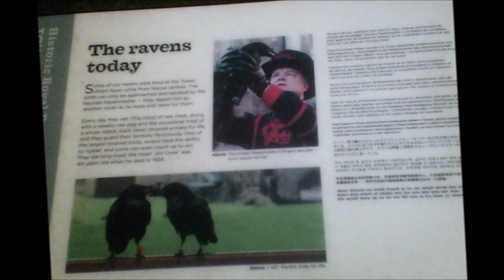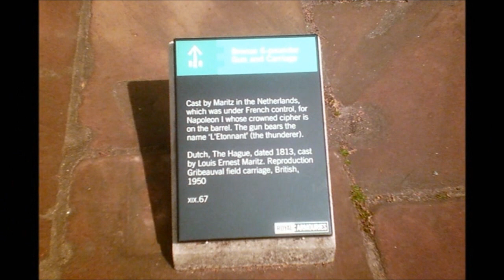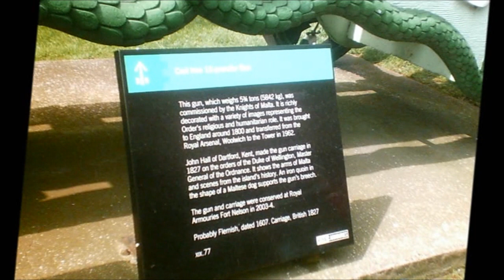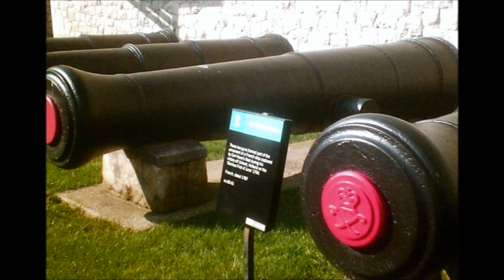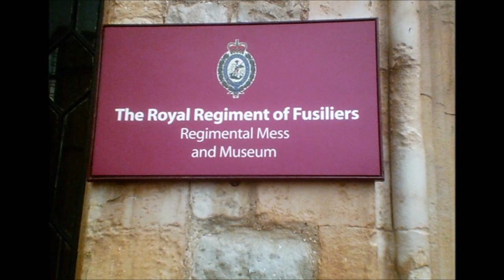Sheila's Visit to The Tower of London,'Inside The Armoury'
Description to follow  soon